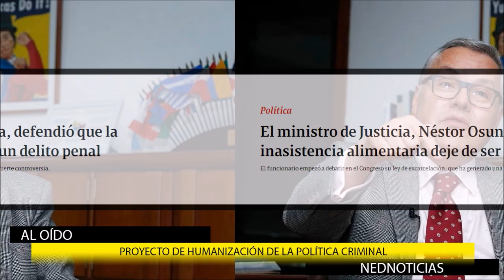GRAVEDAD EXTRAORDINARIA ⚠️ ALERTA CON EL PROYECTO DE HUMANIZACIÓN DE LA POLITICA CRIMINAL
El ministro de Justicia, Néstor Osuna, defendió que la inasistencia alimentaria deje de ser un delito penal. El funcionario empezó a debatir en el Congreso su ley de excarcelación, que ha generado una fuerte controversia.